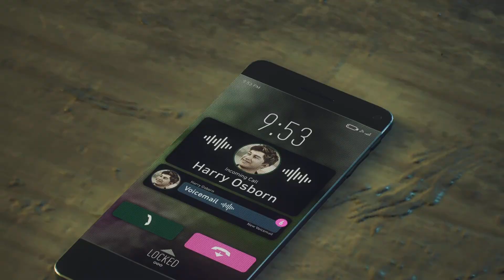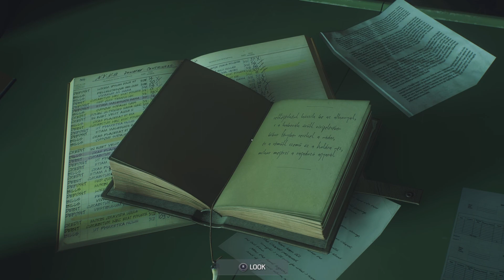Marvel's Spider-Man 2 - Good Men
Played on Spectacular difficulty.